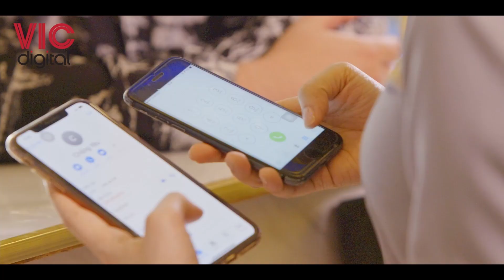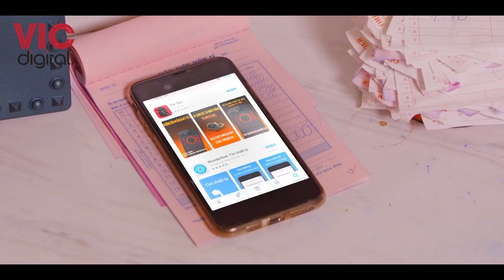Bão Ngầm - Yến Thể Hiện Kỹ Năng Đi Vào Lòng Người